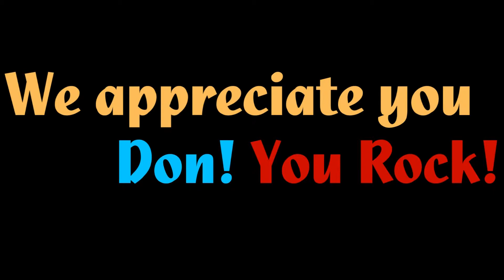Don Corbit's BIG 1000